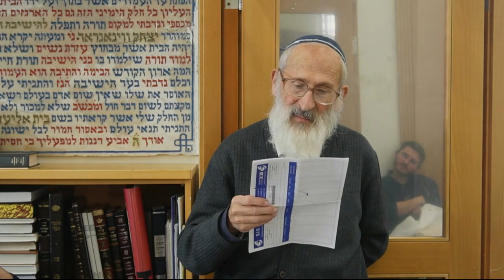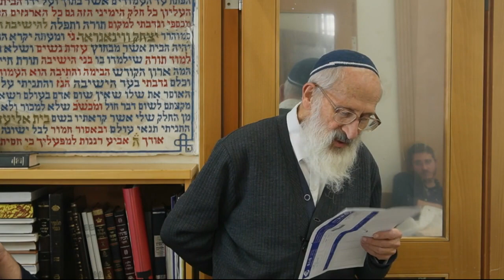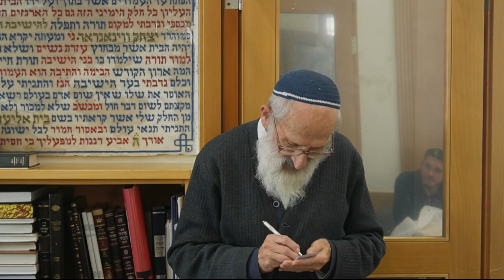הרב דרוקמן זצ"ל | עד 120? - הרב שלמה אבינר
תאריך: ה' טבת תשפ"ג